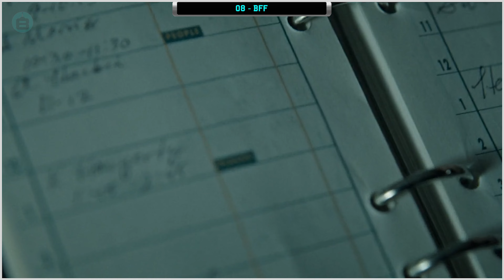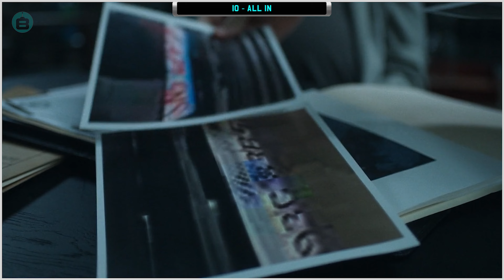Ozark - Season 3 Recap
Recap of the third season of Ozark

Premise: after a money laundering scheme for a Mexican drug cartel goes wrong, financial advisor Martin "Marty" Byrde proposes to make amends by offering to set up a bigger laundering operation in the Lake of the Ozarks region of central Missouri. Marty suddenly relocates his family from the Chicago suburb of Naperville to the remote summer resort community of Osage Beach, Missouri. When the Byrdes arrive in Missouri, they become entangled with local criminals, including the Langmore and Snell families, and later the Kansas City Mafia. (Source: Wikipedia)

If you enjoy the content and want to help us keep creating, there are a few awesome ways you can support: